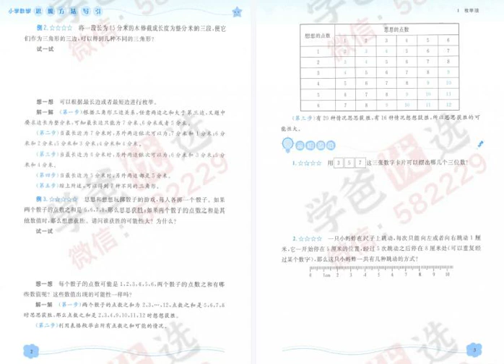【002367】【小学数学】《小学数学思想方法导引》PDF含配套视频（浙大出版社）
【年级】六年级|五年级|四年级
【难度】小学培优

正在举办5周年庆典活动：全场精品课程4折，几十甚至几块钱就可以学到的课程，你还不赶紧囤课！
⭕️  微信公众号：学爸优选